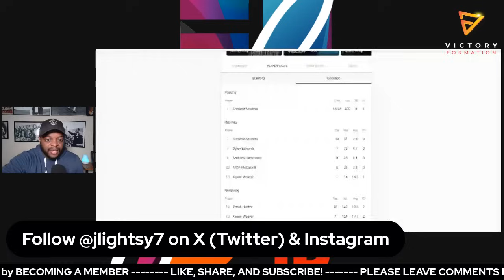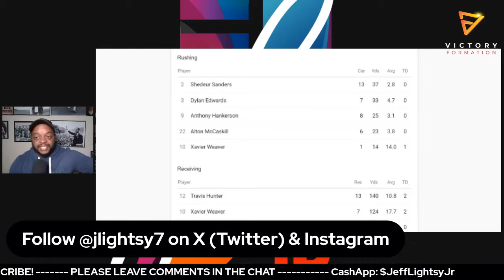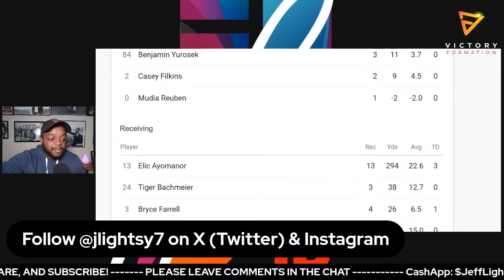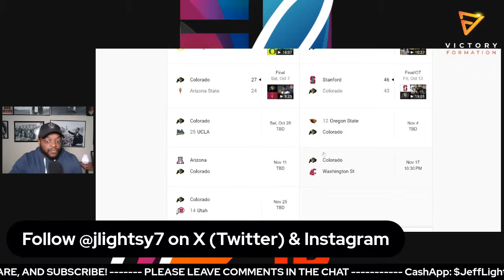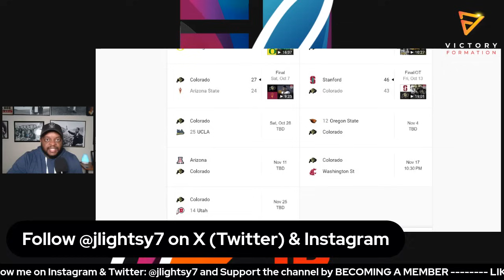Deion Sanders & Colorado suffer EMBARRASSING loss to Stanford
This season has mostly went well for Deion Sanders and the Colorado Buffaloes.

But after an EMBARRASSING loss to Stanford after being up 29-0 at halftime things look a little shaky.

Is it time for Coach Prime to worry about the rest if the season?